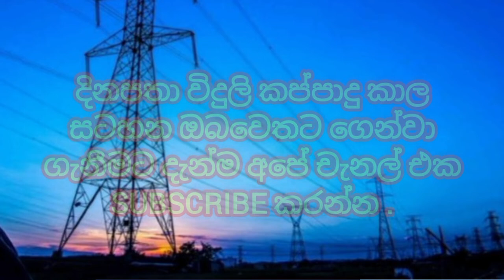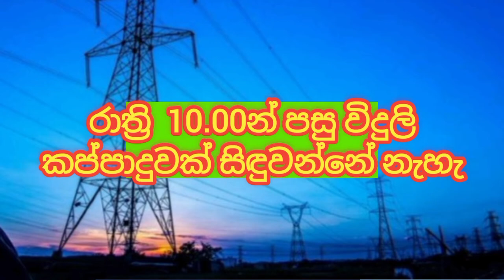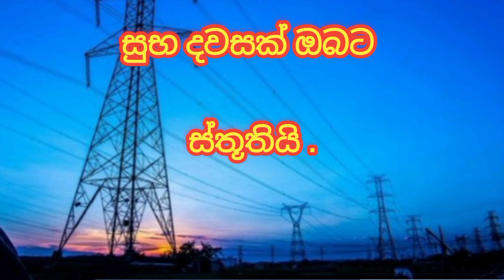Power cut today Time Table | Power cut Schedule Sri Lanka | Ceylon Electricity Board | 2022.08.02